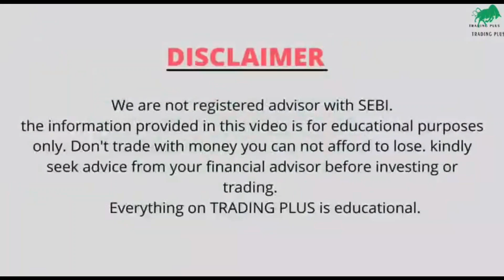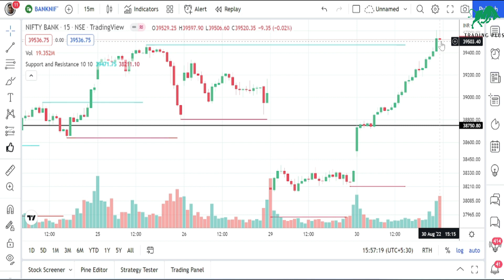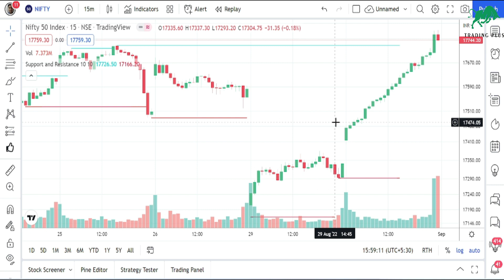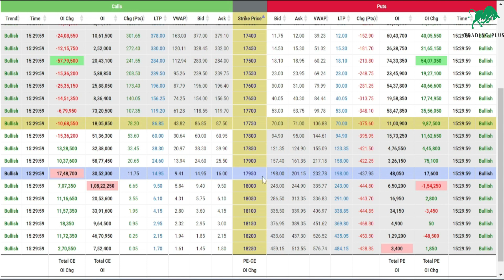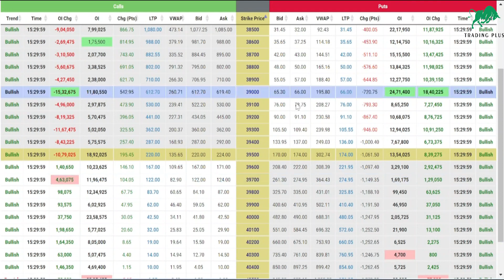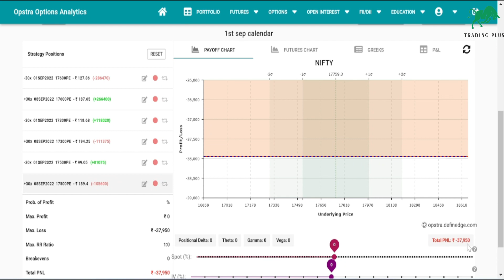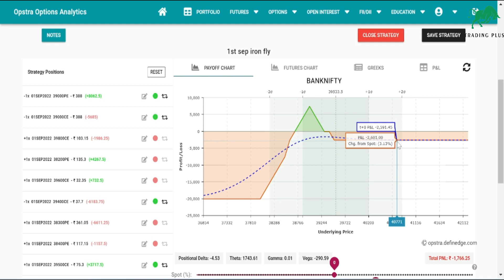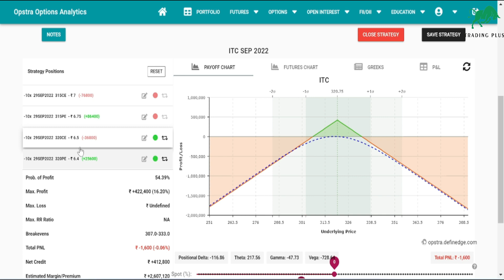WORST WEEK || IRON FLY ADJUSTMENTS || POST MARKET REPORT || TRADING PLUS